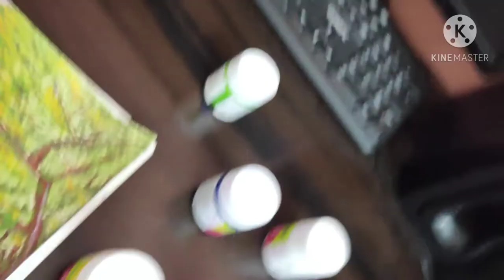Radha Krishna painting by Deepika Bittu the explorer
Here is my another Painting and i will name it, "Savre Krishna sang Radhika pyari"❤
Lord Krishna is of dark complexion and looks strikingly stunning in pitanmbar cloths, he used to carry that magnificent mor pankh which attracts everyone on the earth, by chanting his name you will feel the holiness in your heart but above all if you chant the "Radha nama" you will create a separate place in the heart of Krishna. Vasudeva Krishna who is the Supreme god ,himself is a biggest devotee of Shree Radha Rani❤ . who offers there devotion to Radha rani, becomes the most lovable of shree Krishna prabhu🙏 to prem se kahiye Radhey Radhey